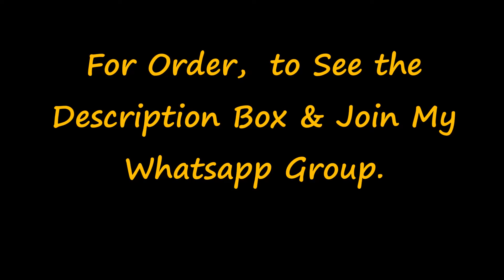Arani semi silk sarees || Arani pattu collection || MRV Fashions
Arani /Kovai checks pattu with
contrast border and trendy border
buttis, very silky soft n light weight
pattu.

brocade blouse : Rs.100
Mrv fashions

Jamdani Sarees,
Jamdani sarees
 online shopping,
bridal sarees,
kuppadam sarees,
uppada sarees,
chiffon sarees,
chettinad sarees,
georgette sarees,
party wear sarees,
 designer sarees,
saree blouse,
pure georgette sarees,
sari, sarees,
cotton sarees,
georgette sarees with designer blouse,
trendy sarees,
party wear,
lahenga sarees,
net saree,
designer blouses,
chiffon, georgette sarees party wear,
indian saree,
style saree
 lehenga,
chanderi sarees,
uppada sarees,
kuppdam sarees,
 chanderi silk,
banarasi silk,
 mango silk,
Rayon fabric,
blouse designs,
rayon cloothes,
sana silk saree price,
 Kajivaram Sarees,
Chiffon sarees,
Printed sarees,
 Digital Printed sarees,
 Wedding sarees,
Party wear sarees,
Banarasi sarees,
Bangalore silk sarees,
 Linen Sarees,
 Ikkat sarees,
Two tone sarees,
Hadloom sarees,
Organza sarees,
Organsa sarees,
half sarees,
Rayon Kurtis,
Bandhani Sarees,
saris,
Daily wear sarees,
Blouse designs,
 Bridal sarees,
 Marriage collections
 latest sarees,